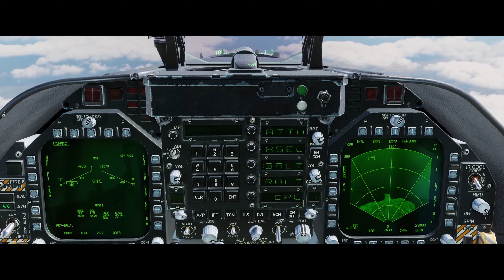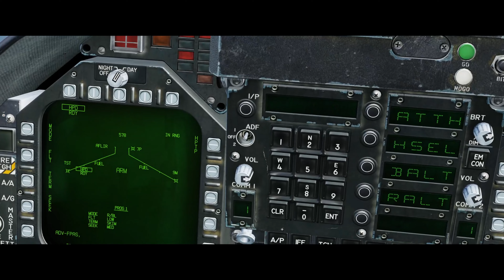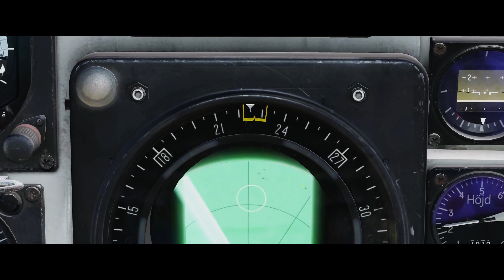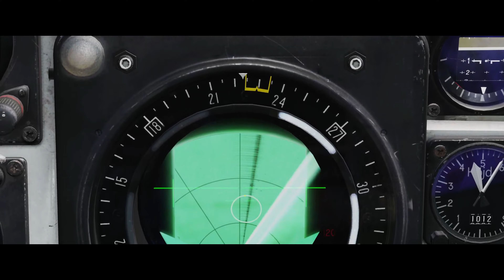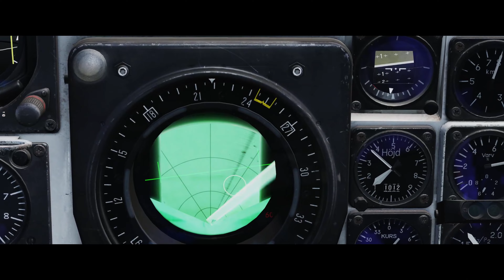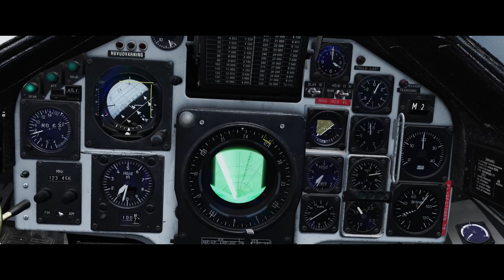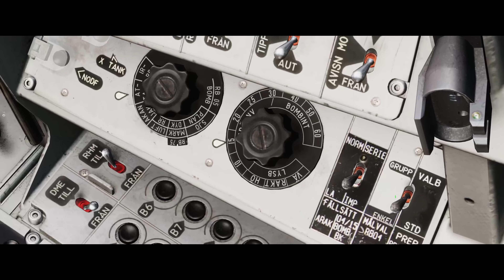DCS: F/A-18C Hornet vs. AJ 37 Viggen || LIMA KILO || Ship Hunting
Schon viel zu lange habe ich keine Harpoon mehr abgeschossen. In diesem Video seht ihr, warum das so ist und warum die Viggen für die Jagd nach Schiffen meiner Meinung nach die bessere Wahl darstellt.

00:00 Briefing und Startup
02:48 Erklärung Waffenkonfiguration und Mission
04:13 Erste Ziele auf dem Ground-Radar
06:30 Ziel identifizieren
08:00 Rifle
13:20 Spannung steigt
14:50 Rifle
16:30 wird nochmal spannend :)
17:31 Vigen: Briefing
18:08 Erste Ziele auf dem Radar
19:57 Glück gehabt: Ein Schiff nutzt Radarstörsignale
23:50 Rifle - Endlich vernünftige Missiles :)
25:26 Splash!